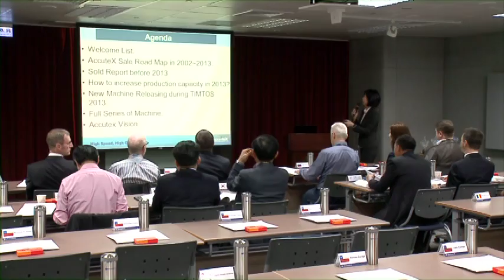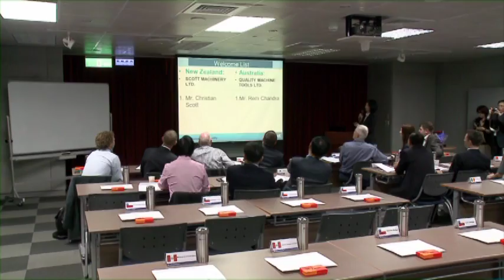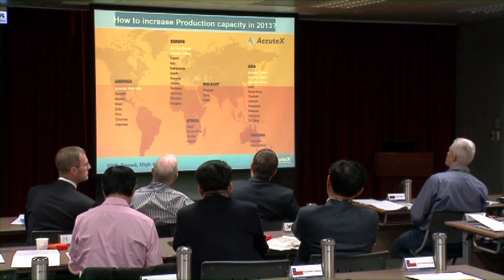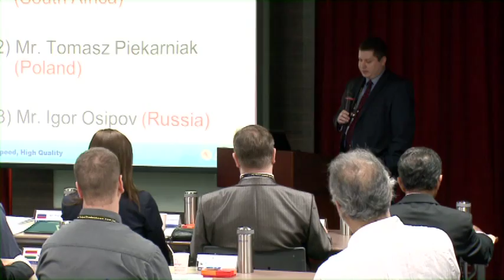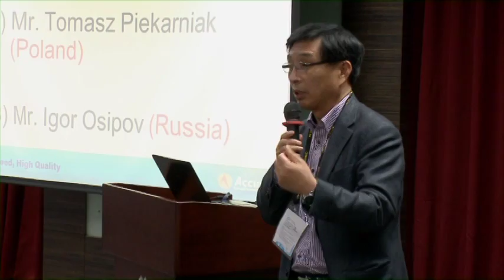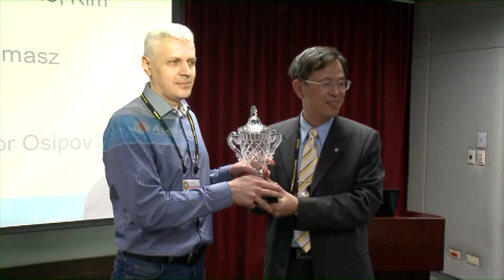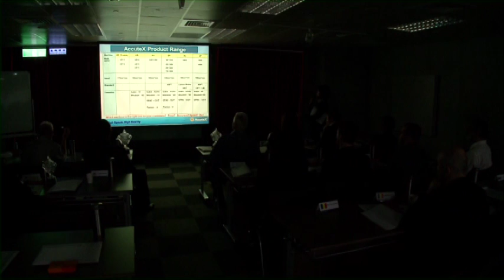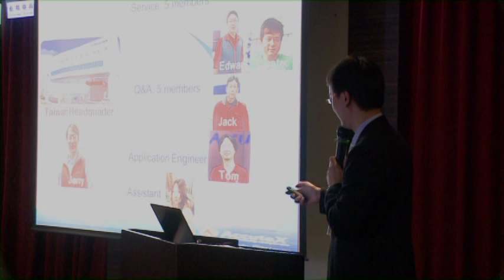2013 Accutex Global Dealers' Meeting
徠通科技 2013 全球代理商會議於台北南港展覽館盛大舉行。

Accutex 2013 Global Dealers' Meeting was held in Taipei World Trade Center Nangang Exhibition Hall.